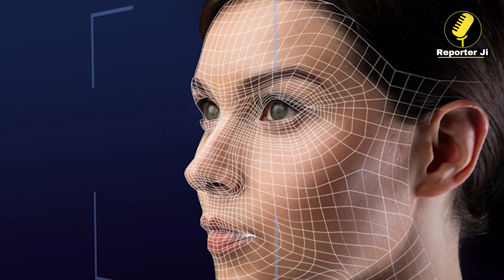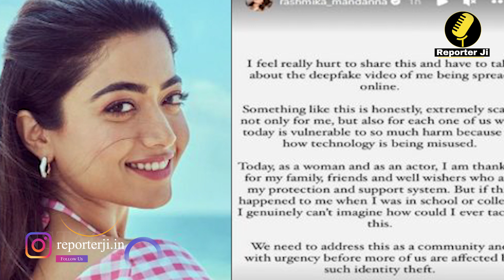Deepfake पर सख्त हुई सरकार, जल्द डीपफेक पर तालाबंदी की तैयारी